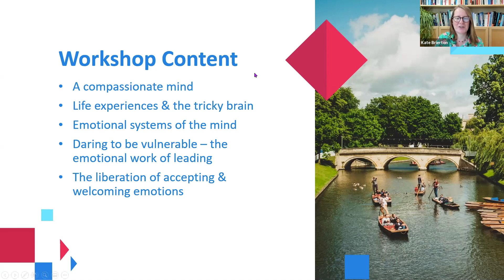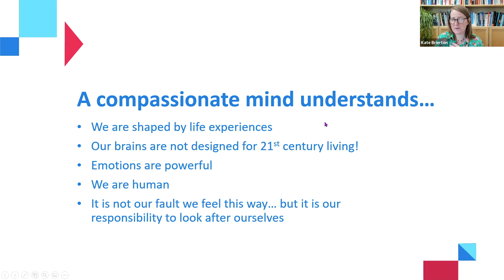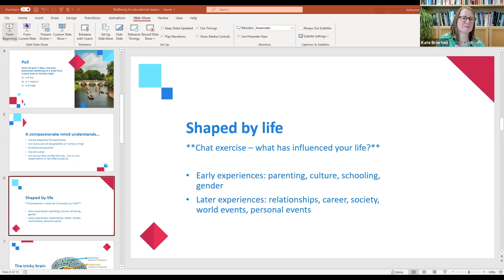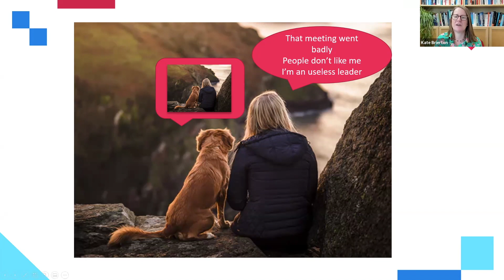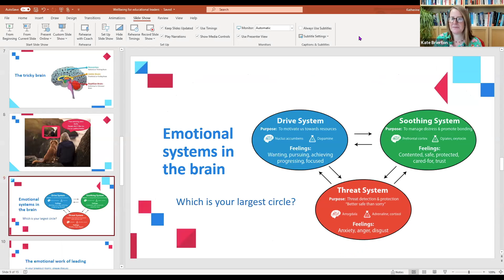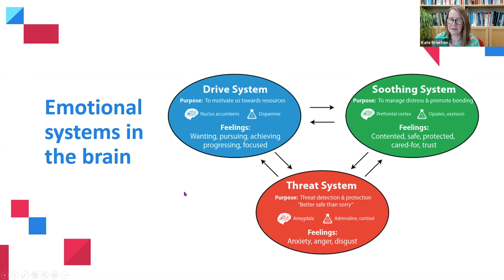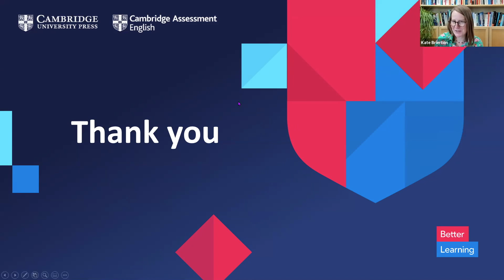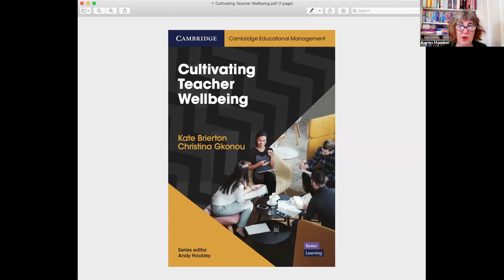The wellbeing of educational leaders Learning the skills of self-compassion with Kate Brierton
As an educational leader, looking after your own wellbeing is paramount to the success of your school. The strains of leadership can be considerable in the current high-performance, high stakes-education system and yet this is rarely acknowledged or supported. Compassionate leadership is a strength and that begins with developing self-compassion. A self-compassionate leader can be confident, reflexive, attuned to their workforce and have greater clarity in decision-making.

This interactive talk discusses the biological, psychological and social influences which make us prone to harsh self-criticism and explains how self-compassion helps relieves this. The audience will have the opportunity to take part in some exercises designed to develop self-compassion and support wellbeing.